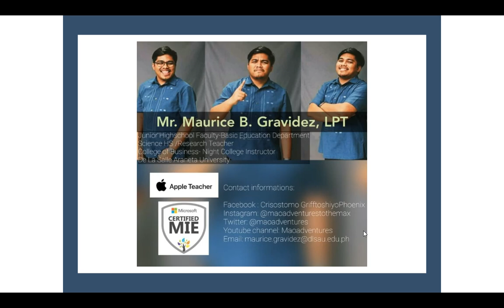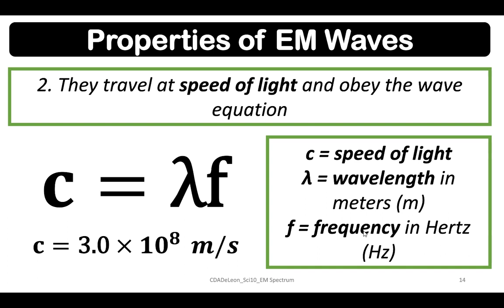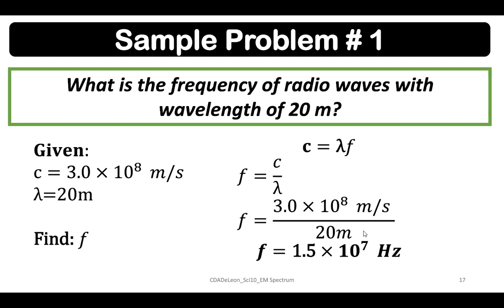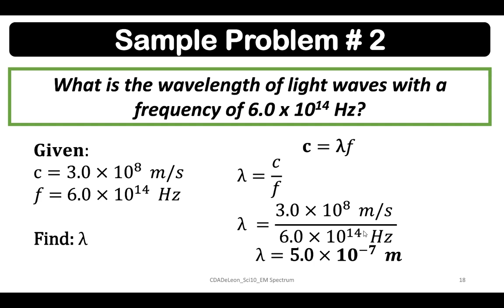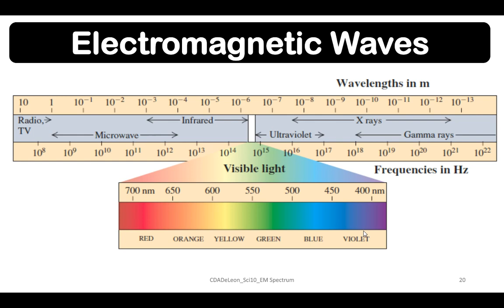DLSAU-BED: Science 10 - Electromagnetic Waves - Part 2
DLSAU-BED: Science 10 - Electromagnetic Waves - Part 2 - for Asynchronous Learning Session